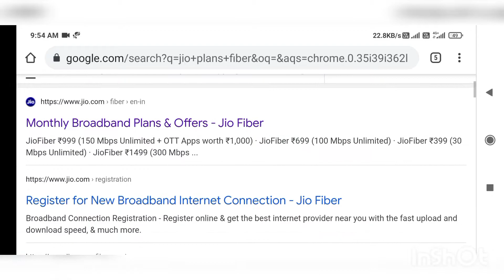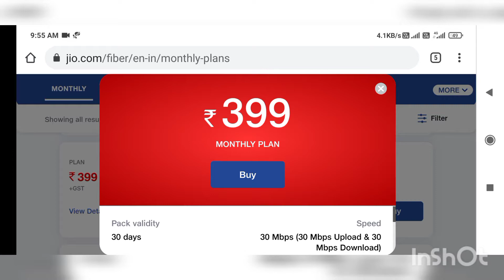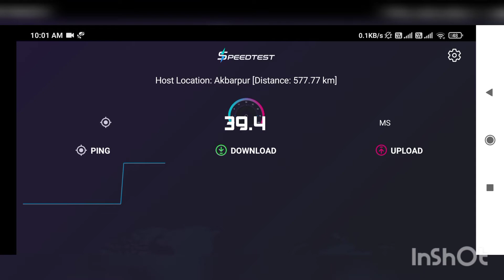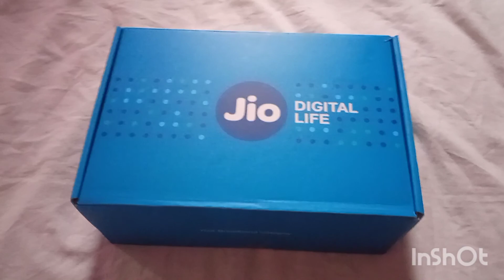Jio Fiber Installation | at Home🏡 Part-II & speed test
Hey guys 🤘

Welcome to "Youweworld"

In this video 🎥 I am providing you complete Jio Fiber activation, installation, plans information & speed Test.